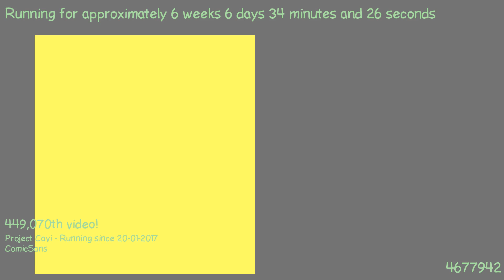1489099151 - Webdriver Cavi - H2